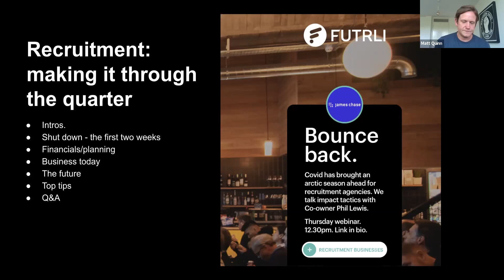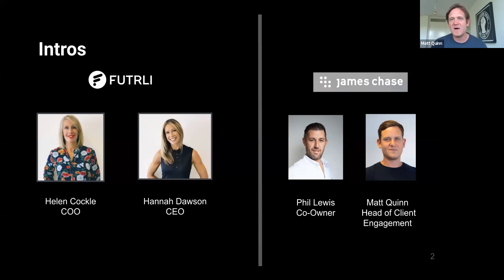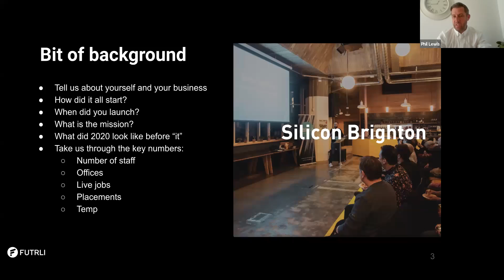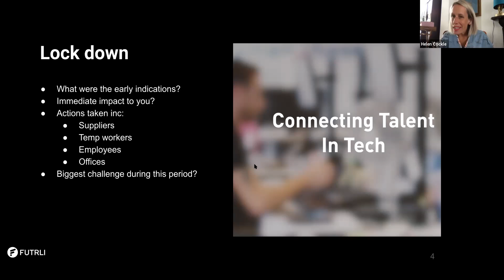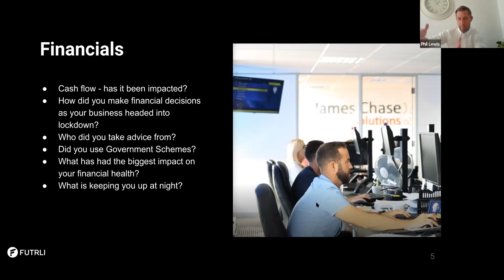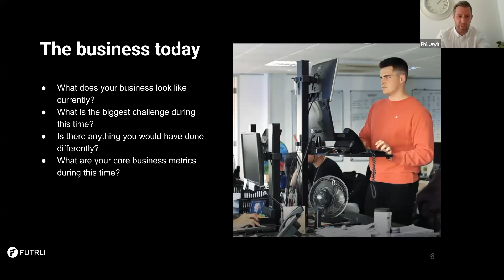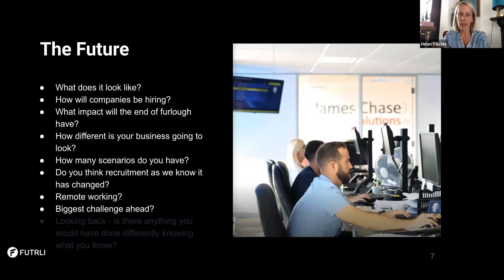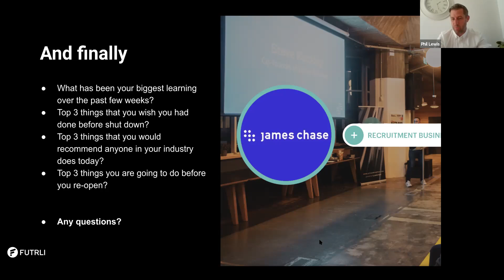James Chase Recruitment: Making it through Covid 19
Covid 19 has brought an arctic season or recruitment agencies. Hear from co-owner, Phil Lewis about:
- Impact tactics
- Survival Strategies
- Financial Planning
- Business Today
- The Future
- Top Tips
- Q&A